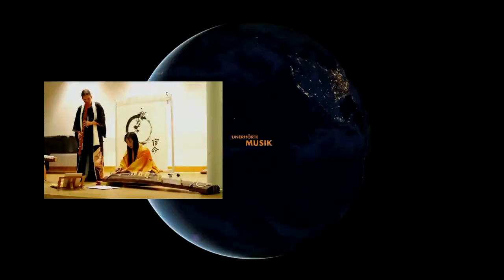Moronta / Klein | Caminantes | 16.5.2023 Unerhörte Musik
Vicente Moronta, Oboe
Kathrin Isabelle Klein, Klavier

Caminantes

Enno Poppe

aus: Schrank (2001)
für Oboe und Klavier

Nina Šenk

Sarah Nemtsov

Wolves (2012)
für Oboe und Klavier (mit Rohrbau-Utensilien)

Angel Hernández Lovera

Caminante (2023)
für Oboe und Klavier DE

Juan Francisco Sans

Auch das Repertoire einer so traditionellen Besetzung wie der von Oboe und Klavier wurde in den letzten Jahren um viele neue Stücke erweitert. Das Programm vereint Kompositionen der etablierten Komponist:innen Enno Poppe, Sarah Nemtsov und Nina Šenk mit Werken der venezolanischen Komponisten Juan Francisco Sans und Angel Hernández Lovera, dessen Werk „Caminante“ in diesem Konzert seine deutsche Erstaufführung erfährt. Die Grenzen der beiden Instrumente werden nicht nur durch neue Spieltechniken erweitert, sondern auch durch die Überführung des Klaviers in Richtung Schlaginstrument. Doch auch konventionell gespielte Stücke bis hin zu einer an den venezolanischen Kinetismus angelehnten Minimal Music sind darunter. Dieses Programm versucht also die Vielfalt der heutigen Möglichkeiten im Umgang mit Oboe und Klavier in nuce vorzustellen.